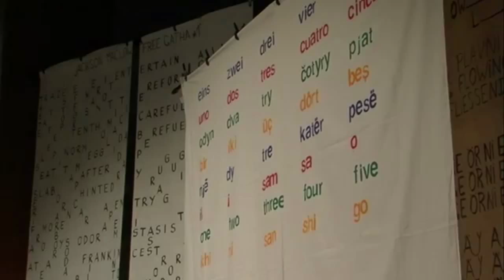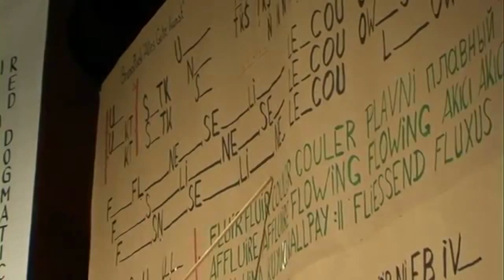Sprechchor Leitung Bruno Pisek Interview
Sprechchor - ein Chor der nicht singt